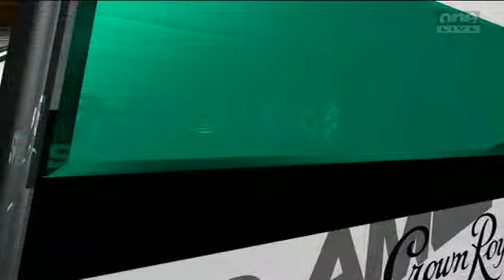Marcos and Carl out before it even began.. Rolex Grand-Am Sports Car Series Montreal 200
Carl Edwards Bins the Doran Racing Daytona Prototype on the outlap at the Rolex Grand-Am Sports Car Series Montreal 200